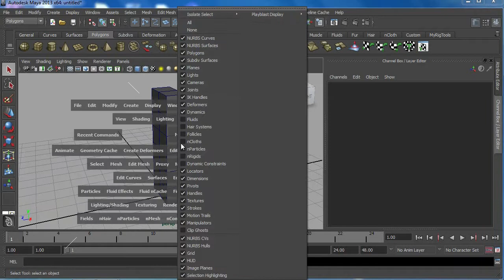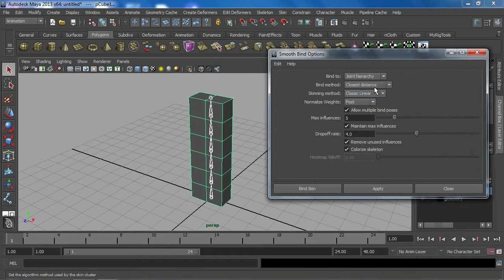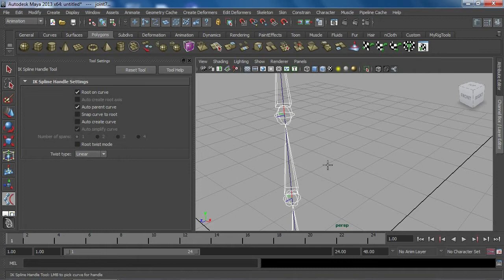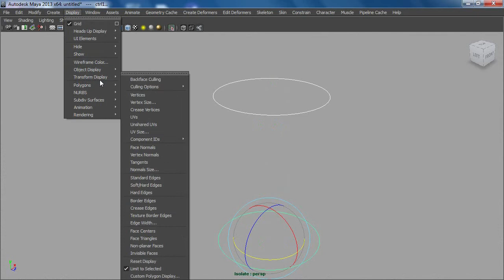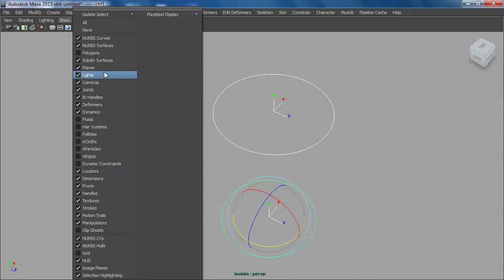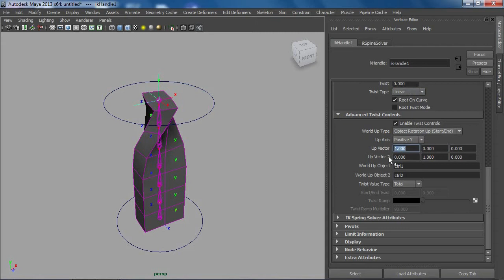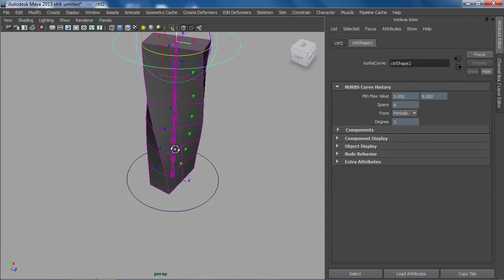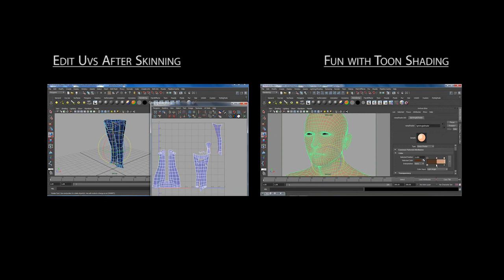IK Spline Handle tool Advance Twist Controls - Object Rotation Up Maya Rigging Tutorial - Beginners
This video covers IK spline Handle tools Advanced Twist controls with object rotation Up(Start/End) type which is great help for twist control in spine rig.